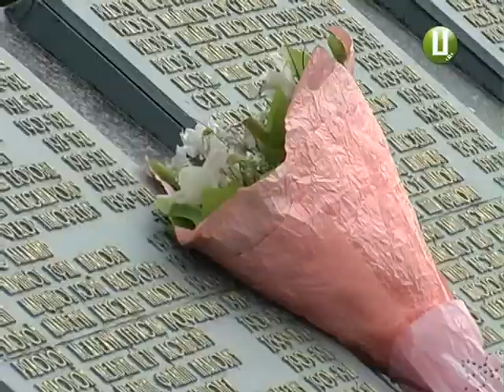250 тисяч жителів Хмельниччни загинули під час Другої світової війни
Під час Другої світової війни 250 тисяч жителів Хмельницької області  загинули у боях. 117 тисяч вивезли на каторжні роботи до Німеччини. 478 тисяч осіб було розстріляно та закатовано у концтаборах.